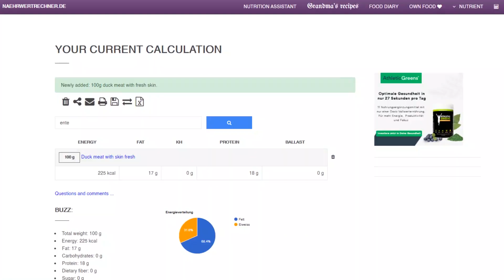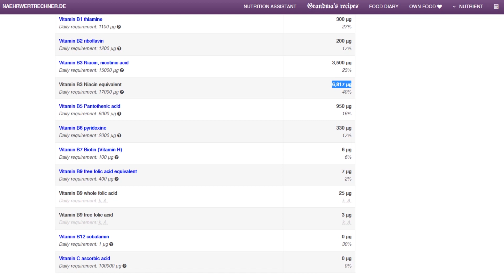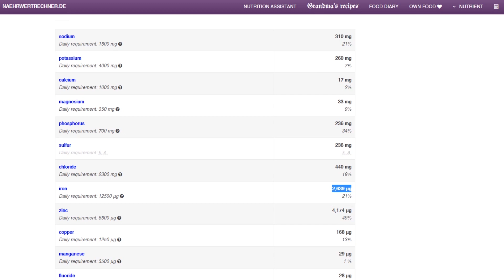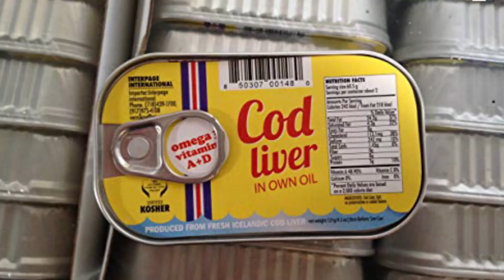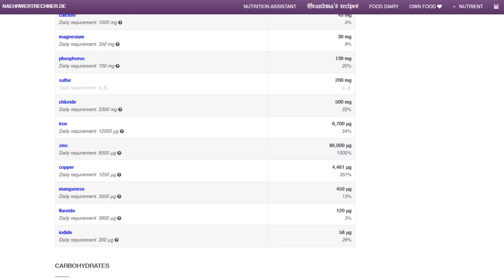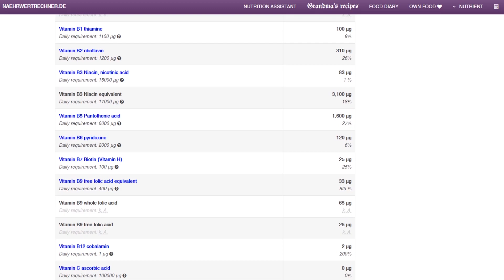UNDERRATED ANIMAL FOODS You Should Be Eating!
UNDERRATED ANIMAL FOODS You Should Be Eating! // 𝗖𝗟𝗜𝗖𝗞 𝗧𝗢 𝗥𝗘𝗔𝗗 𝗠𝗢𝗥𝗘 ↓

Here are some carnivore diet friendly foods you are probably overlooking...

MENTIONED:
☆ cod liver in own oil

Australia
5251